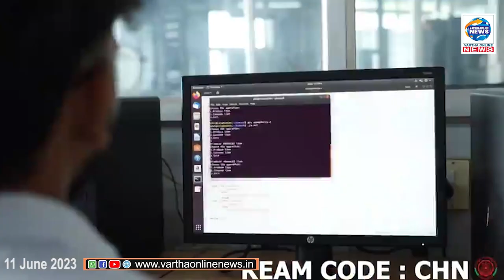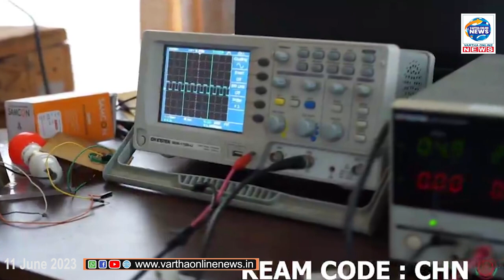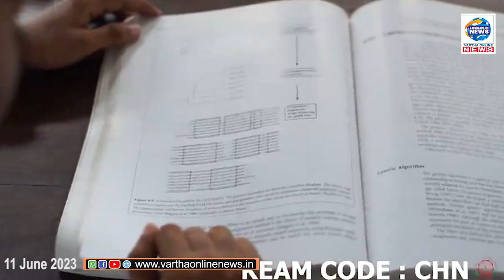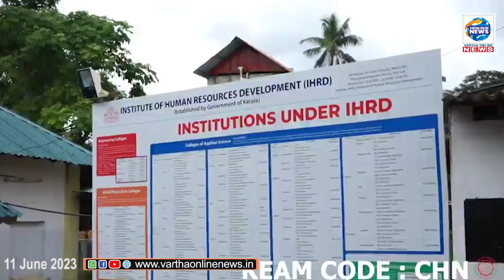IHRD Engineering College, Chengannur I KEAM CODE: CHN I Vartha Online News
IHRD Engineering College, Chengannur I KEAM CODE: CHN